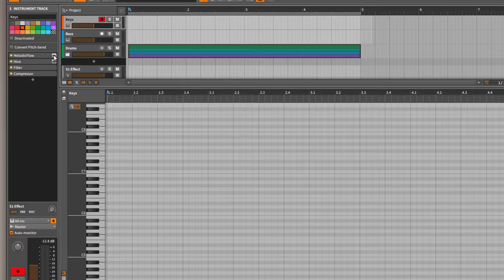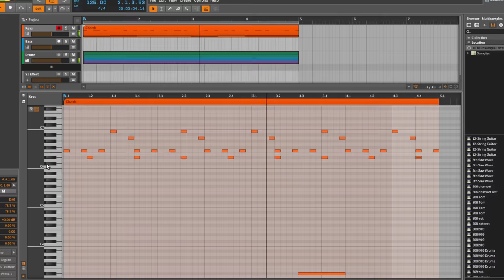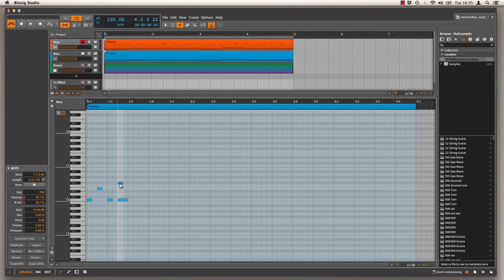MelodicFlow + Sundog = chords, melody, and bassline in THREE minutes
♥ Join the FeelYourSound newsletter to get a subscriber discount on Sundog, MelodicFlow, and other songwriting products